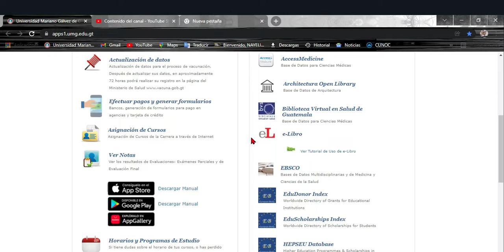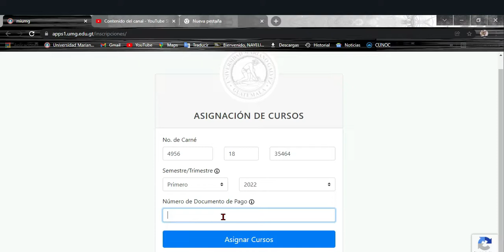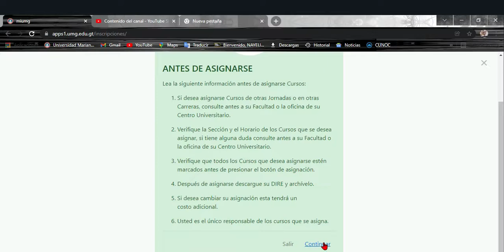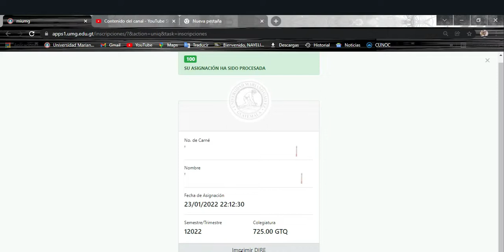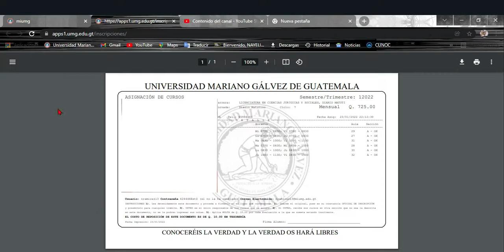¿Como inscribirse a la Universidad Mariano Gálvez de Guatemala? otro semestre mas.